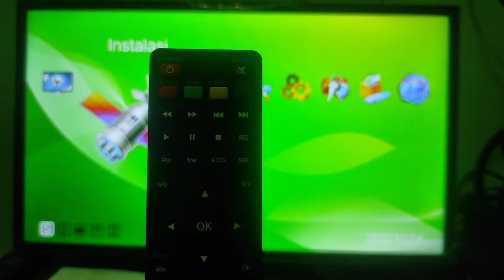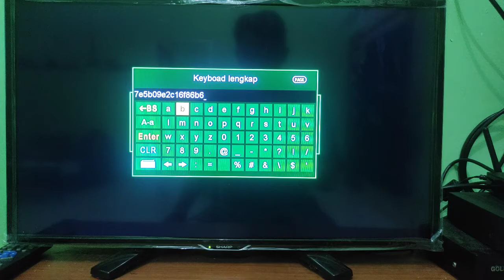Cara Mudah Input Bisskey Dalam Receiver Parabola || Asisat 5 C band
memasukan kode bisskey didalam receiver parabola sangat mudah sekali.hanya menekan tombol warna biru di remot lalu tekan OK kemudian silakan masukan kode bisskey yang aktif